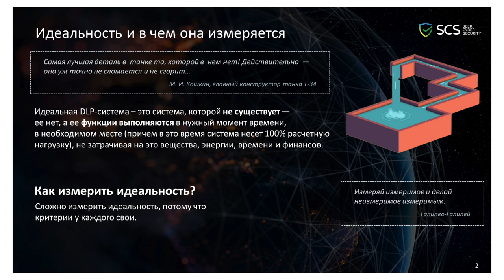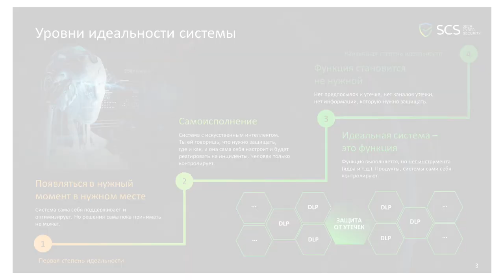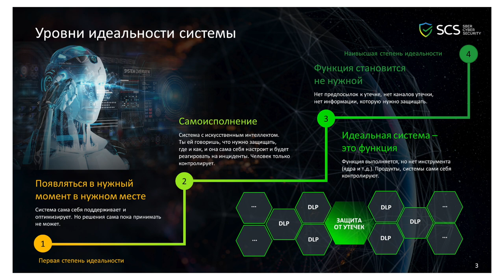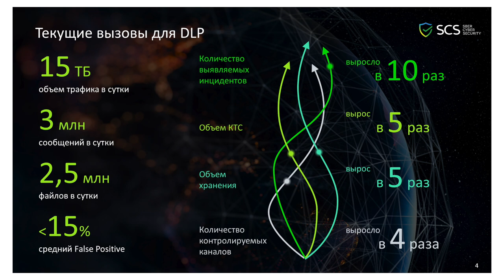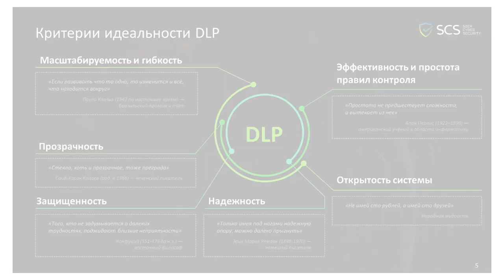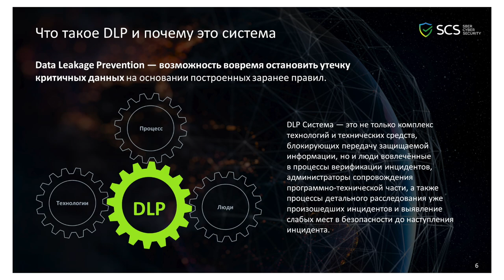Форум DLP+ | Идеальная DLP. Что нужно для счастья? — Доклад Евгения Котова | BIS TV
Что такое идеальная DLP-система, и по каким критериям её нужно оценивать — своим мнением на Форуме DLP+ поделился представитель Sber Cyber Security Team (SCS).

На Форуме DLP+ в Треке 1 «DLP — для бизнеса?» доклад представил главный инженер Центра Киберзащиты Департамента кибербезопасности Сбербанка Евгений Котов. Эксперт рассказал об основных критериях, применяемых Sber Cyber Security (SCS) при настройке DLP-системы, и о стоящих перед ней сегодня вызовах.
По словам Евгения Котова, эффективность предотвращения потенциальных утечек данных зависит не только от комплекса технологий DLP-систем, но и от сотрудников, вовлечённых в бизнес-процессы. Также большое значение имеет расследование уже случившихся киберинцидентов.
После доклада эксперт ответил на несколько вопросов участников Форума DLP+.

Записи выступлений и интервью с экспертами Форума DLP+ публикуются на BIS TV.